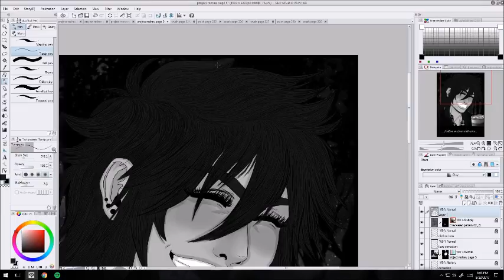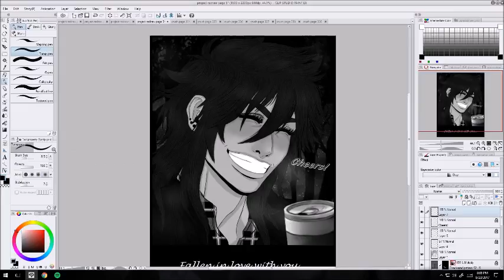Page 5 Final Hair Detailing, Smoke & Text Speed-Paint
A Mini Tutorial version of this explaining what I did and what I used is available to my Patron's

Song used is Let Go by Andrew Rothschild

Happy drawing, everyone! ^^